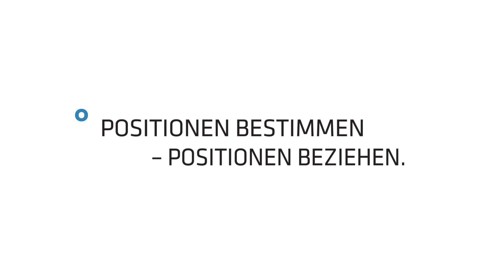Prof. Dr. Michael Feindt: „Macht der Zukunft liegt in Digitalisierung" – Veranstaltung UP° Nord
Laut Professor Feindt führt Big Data in Unternehmen zu besseren Entscheidungen. Die Ausbildung im Bereich Mathematik, Statistik und IT wird für die Zukunft daher umso wichtiger.